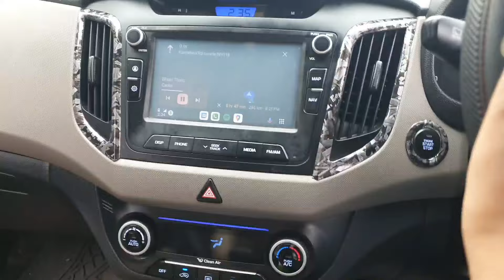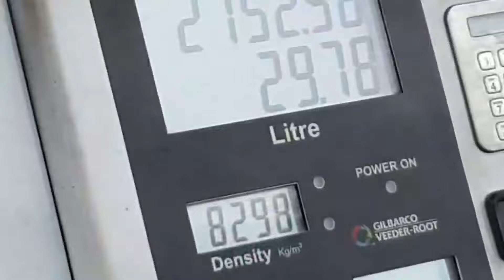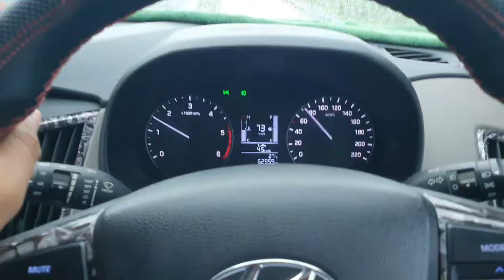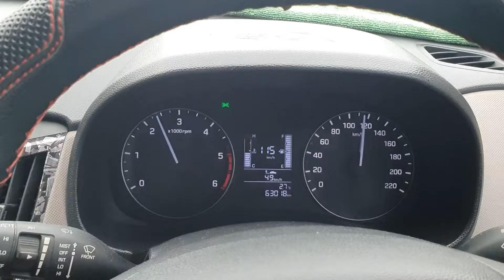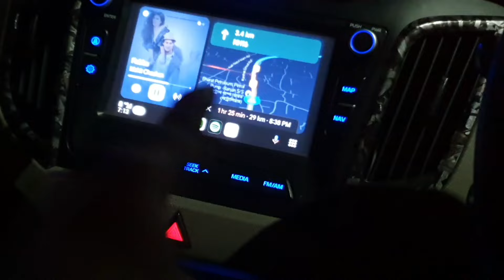Jamshedpur Trip Comes to an end🥲//Jamshedpur ➡️Kolkata By Car//Best Weather Ep.03